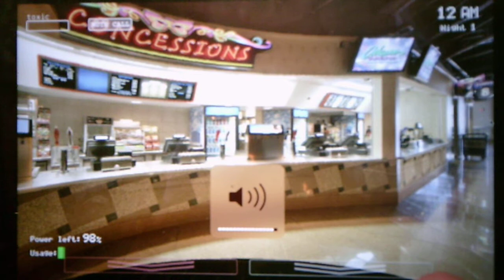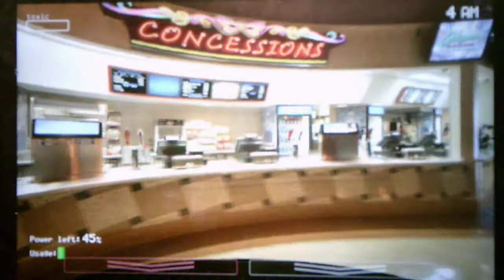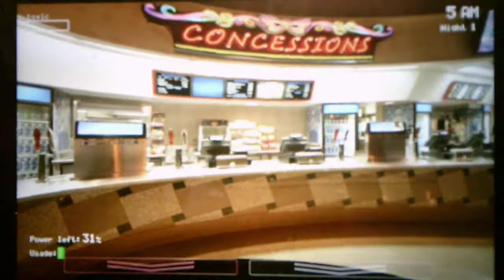Five Nights At Monster Jam Night 1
What happens to the monster trucks at night has been revealed